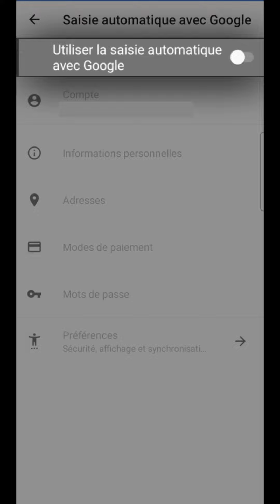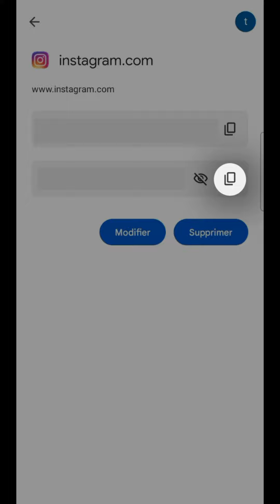Instagram SANS EMAIL ni TELEPHONE, comment RECUPERER la connexion et l'accès à son compte Insta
Récupérer son compte Instagram sans mot de passe ni adresse email, comment retrouver sa connexion. sur la plateforme Instagram.